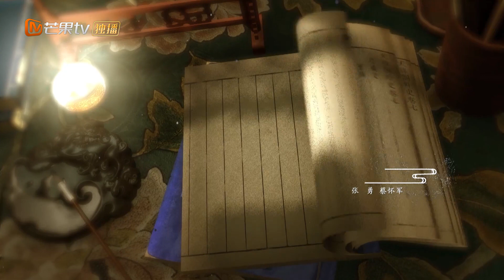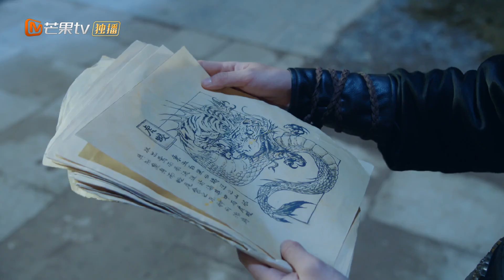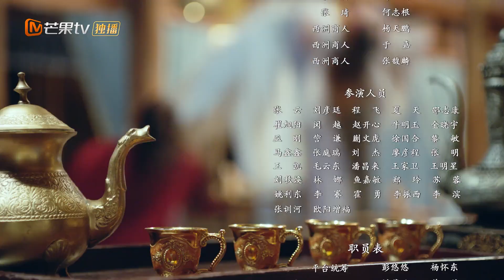ENG SUB 【心动专享版】《钦天异闻录》第15集：白洛书开解苏建翊！ Mystery Investigators【芒果TV心动频道】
简介：《钦天异闻录》构建了一个“异族”世界观，在这个奇幻的世界观架构下，怪兽、异闻、秘境、奇物、天外来客这些超越人类理解的事物与人类共存，大黎钦天监是负责守护人类不被外来异种侵害的神秘组织。女主童盼秋作为钦天监最强女按察使，在一次办案中救下男主苏建翊，然而苏建翊身上却迷雾丛生：他仿佛被人从时间轴上抹去了四年，这之中发生了什么，无人得知。剧集以苏建翊“丢失的四年”为主线悬念，以童盼秋为首的热血小分队在不同案件中寻找线索，不断揭开异客、奇物、迷案背后的真相，守护大黎百姓安定。与此同时，童盼秋与苏建翊的感情也在查找真相的过程中逐渐升温。